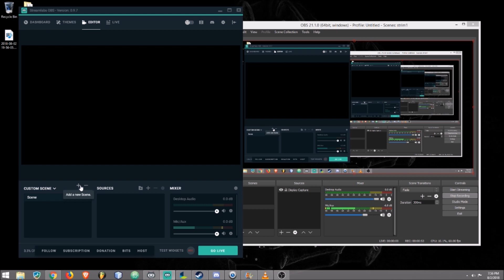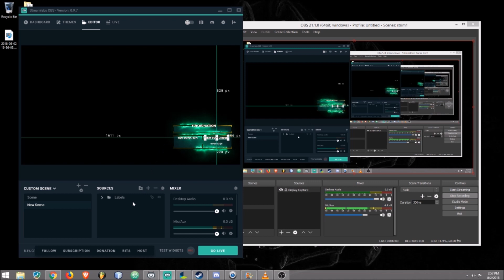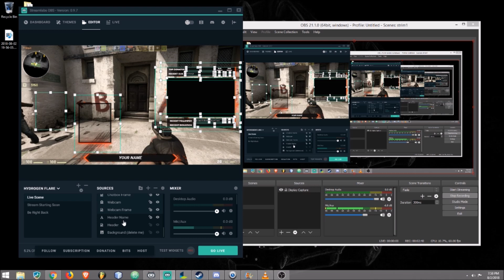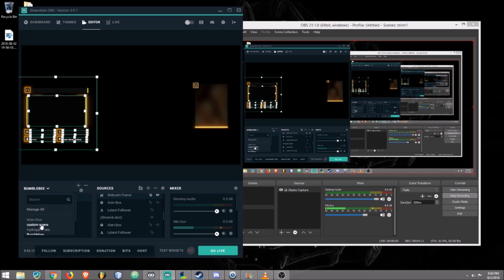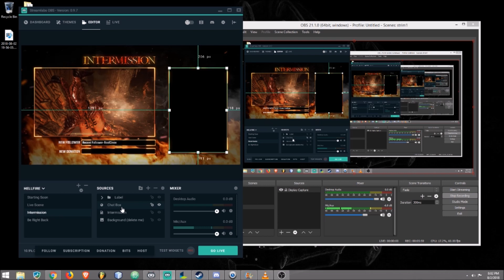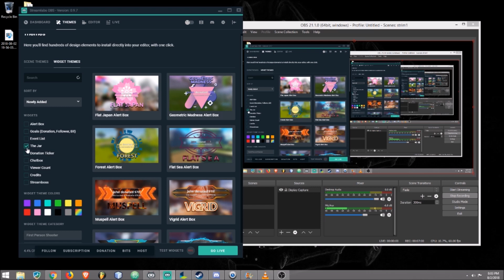Custom Scenes in Streamlabs OBS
This video is meant to show how to take certain elements (chatbox, webcam, header) from theme sets in streamlabs, and put them into your own custom scene.